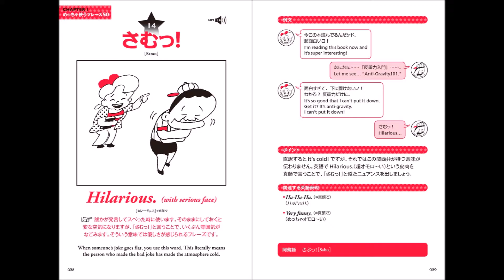【紹介】「なんでやねん」を英語で言えますか （川合 亮平,こいけぐらんじ）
今回紹介するのは、　「なんでやねん」を英語で言えますか　という本です。

関西人なら知らんとあかんで! 関西人による関西人のための英会話入門書。
「なんでやねん」「あかん」「アホくさ」など、呼吸と等しく使う50の「めっちゃ使うフレーズ」をイラスト&ダイアログで紹介!ドタマからおいどまでオール関西弁の参考書。めっちゃテストに出るで!知らんけど。

笑えます。
50の例文があまりに面白かったので，日本語訳だけを一気読みしてしまいました。英語学習者以外でも十分楽しめます。